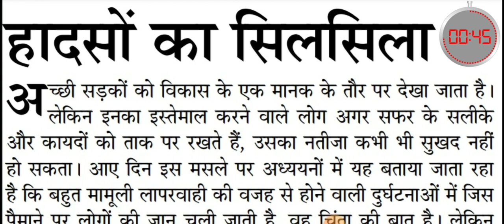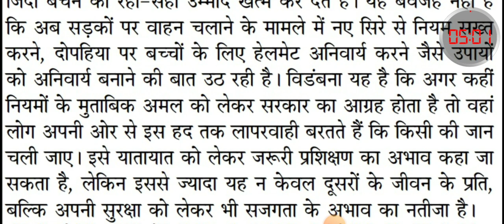80 WPM DICTATION WITH OUTLINE | संपादकीय डिक्टेशन | जनसत्ता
QJoin What's App  Group